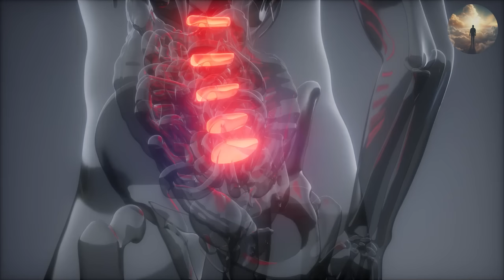Man REVEAL Next Stage of Mankind! Will Leave U SPEECHLESS!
Steven Machat is a global entertainment guru, music publisher, talent manager, record label owner, film producer, and author among various other commercial endeavors.  Throughout his career, he has proudly served a number of renowned clients, including Genesis, Peter Gabriel, Yung Lean, Phil Collins, Leonard Cohen, Snoop Dogg, and Bobby Brown. His Record Lable, SSK Record, currently represents 5 talented bands and 1 musical talent.

Steven is an author with 11 published books. His latest work, "Unraveling the Bible," stands as a culmination of a lifetime of research, presenting an alternative perspective on the creation of mankind.

Steven Machat's lifetime of research and exploration has helped him navigate a recent near-death experience. Drawing on his deep understanding of the subconscious mind and the power of focused breath work, he embarked on a journey of recovery that defied all expectations set by medical professionals. His remarkable recovery stands as a testament to the strength of the human spirit and the transformative potential of blending intellectual curiosity with practical techniques.

His NDE strengthened his previous message to the world, and today he focuses on this one main message: All religions come from a shared origin, when people put their religion's story aside and understand we all come from one shared origin, the energy of love, we can start healing the world. Through music and books, Steven aims to educate and share the source of light, an energy that can bridge the world's biggest catastrophes and advocate for love and peace.